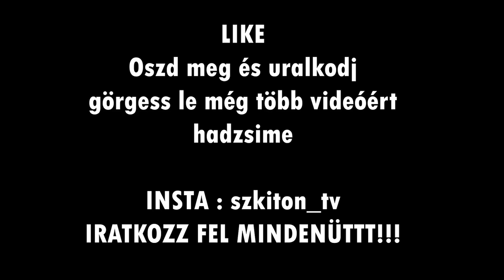SzkiTon TV - Teljesen mindegy, hogy mekkora az ellenfeled, mindig adj bele mindent!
Köszönjük Körmendy Brigittának, Kaszala Bélának és tanítványaiknak a segítséget, hogy elkészülhetett ez a video, valamint köszönjük a helyszínt a Dorogi Atlétikai Club-nak.

Szkiton Management:
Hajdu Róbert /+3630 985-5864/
Reklám - Sajtókapcsolat - Fellépés: